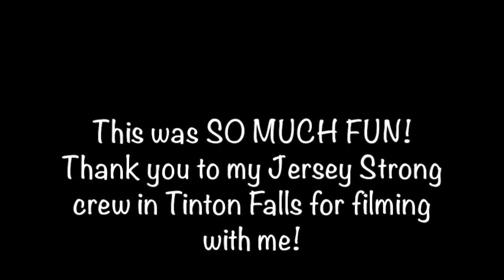Evribody Follow me by Grupo BIP Zumba Fitness Choreography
Evribody Follow me by Grupo BIP Zumba Fitness Choreography. For instructional purposes only.